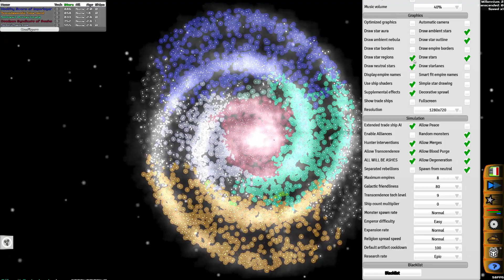Galimulator - Wandering Stars! - Proof of concept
A quick proof of concept I've made of stars moving around dynamically in the galaxy, according to "density waves" mathematics.

It's pretty slow in terms of fps, has quite a few bugs, but it actually seems like it might work.

Sorry for no audio commentary on this one!